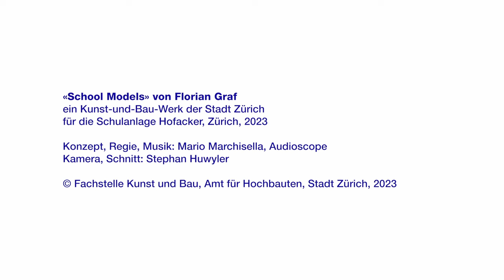«School Models» von Florian Graf, Kunst und Bau Stadt Zürich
Was machen drei Miniatur-Schulhäuser aus Stein auf überdimensionierten Spielklötzen auf dem Pausenplatz vom Hofacker? «School Models» von Florian Graf ist eine Einladung, sich die Schule neu anzueignen: Schüler*innen dürfen die Modelle beklettern, sich daraufsetzen oder sie von oben herab anschauen.
Florian Graf gewann mit «School Models» den Studienauftrag auf Einladung der Fachstelle Kunst und Bau, Amt für Hochbauten, für die Schulanlage Hofacker.